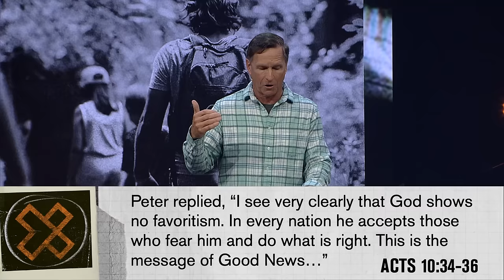Journeys to the Other Side With John Burke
Discover the transformative power of near-death experiences (NDEs) through the captivating stories of individuals from various backgrounds. These personal accounts not only challenge our skepticism but also shed light on the existence of a loving and powerful divine presence. From experiencing out-of-body phenomena to meeting celestial beings and the figure of Jesus himself, these testimonies span across different cultures and beliefs, pointing towards a universal truth about life after death that aligns with biblical descriptions. Whether you are searching for evidence of an afterlife, interested in the nature of God, or curious about the impact of near-death experiences, this offers a profound exploration into the unknown, inviting viewers from all walks of life to reconsider their understanding of the divine. Explore the mystery, majesty, and mercy of a God who reaches out with love to all humanity, as evidenced by these global testimonies of near-death experiences. Perfect for seekers, believers, and skeptics alike, delve into the heart of spiritual discovery and find insights into the afterlife that could change your perception of life and death forever.

John Burke is an author and speaker renowned for his work on near-death experiences (NDEs), particularly through his book "Imagine Heaven," where he explores accounts of NDEs aligned with biblical descriptions of the afterlife. As the pastor of Gateway Church in Austin, Texas, Burke has dedicated over three decades to studying NDEs, sharing compelling narratives that bridge the gap between skepticism and faith.